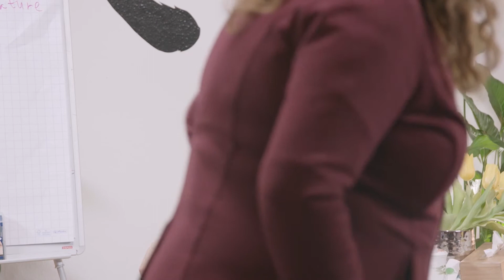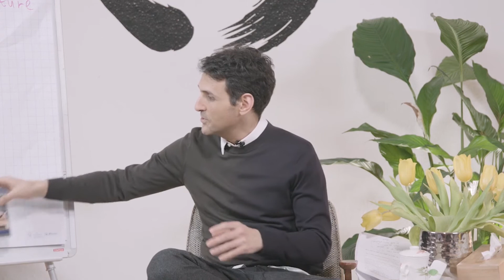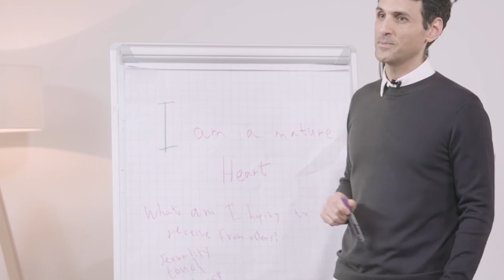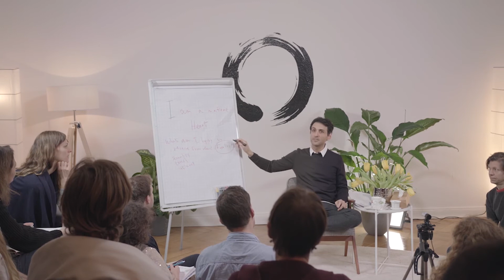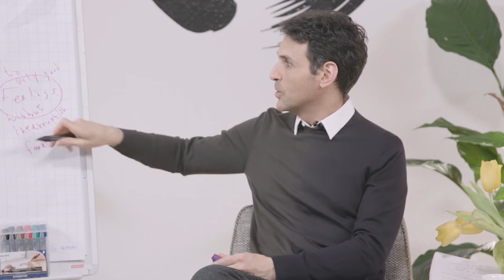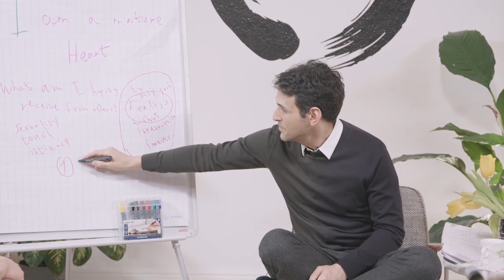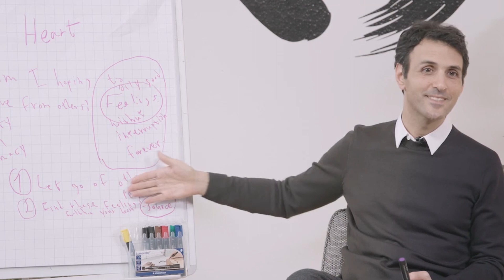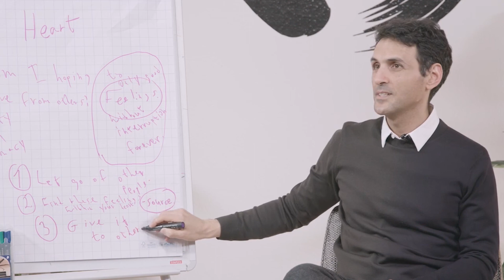Emotional Wholeness & Non Causal Emotions | Part 1 (Teaching)